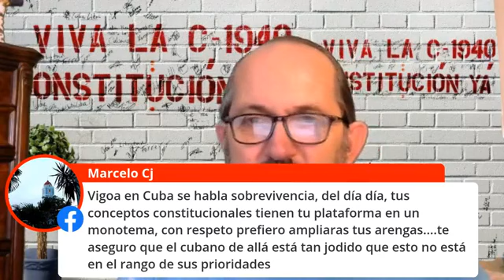Una nueva etapa de lucha.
Plan de Lucha.